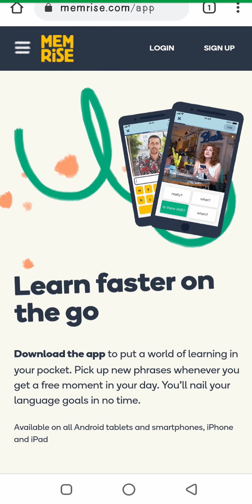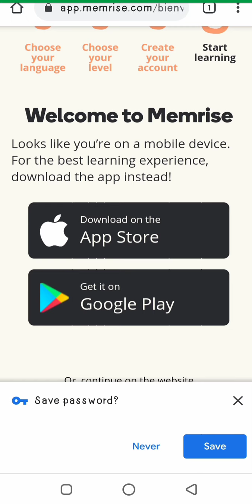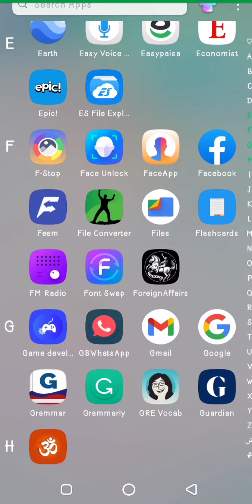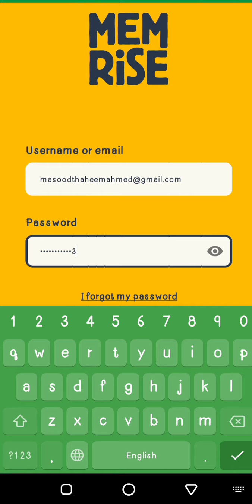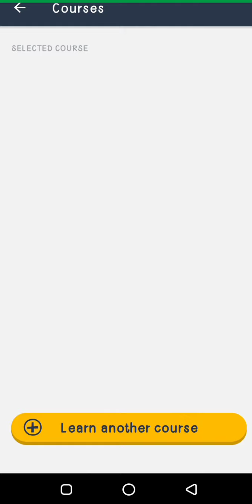Video#1 How to make Memrise account?(Urdu/Hindi)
Memrise app download link